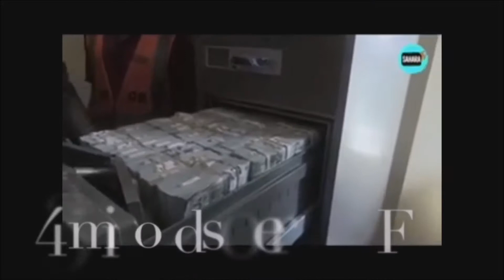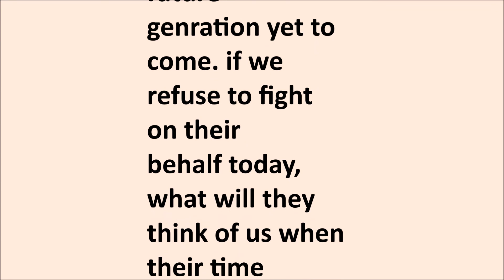our Africa today PT 1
African Tragedy!!